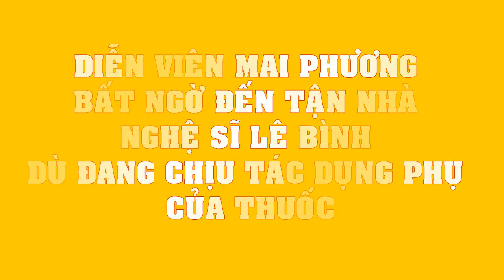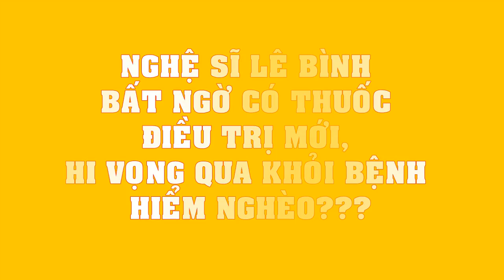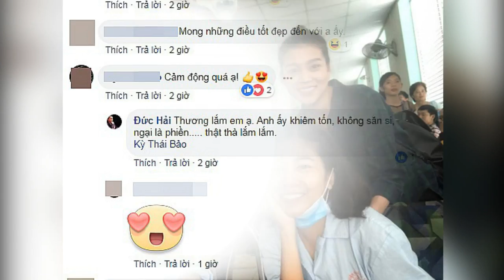Nghệ sĩ Lê Bình rơi vào tình trạng NGUY KỊCH khi đã sốt và hôn mê 2 ngày liên tiếp